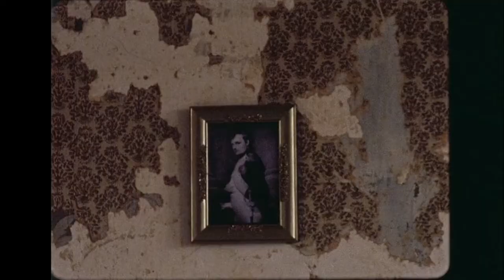BETWEEN MY FLESH AND THE WORLD’S FINGERS Programme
We are pleased to announce a powerful strand of films curated by our dear Pamela Cohn, showcasing diverse female stories from the past, present and future and presenting a compilation of experience that moves beyond victimhood and beyond the limitations society has set for us!
Jemi të gëzuar të shpallim një program të fuqishëm të filmave, të kuruar nga Pamela Cohn e jonë, që përmban filma me histori të ndryshme të femrave nga e kaluara, e tashmja dhe e ardhmja, dhe paraqet një kombinim të përvojave që shkojnë përtej viktimizimit dhe kufizimeve që shoqëria na i ka vënë.